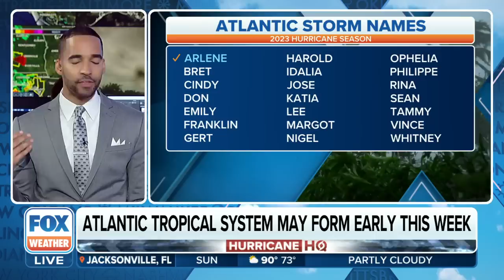Tropical Depression Or Storm Likely To Develop This Week In Atlantic, Will Become Bret If Named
The National Hurricane Center has upgraded the chance of formation to 90% for Invest 92L. Forecasters say that Invest 92L will likely develop into Tropical Depression Three.